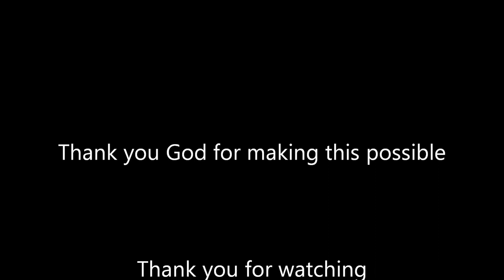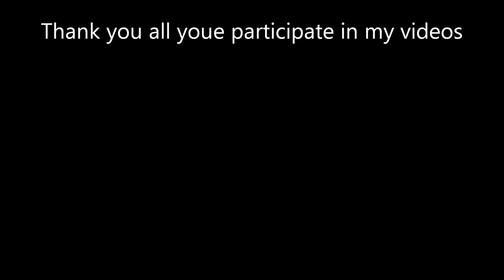The Journey Episode 17 Jeremiah Ward